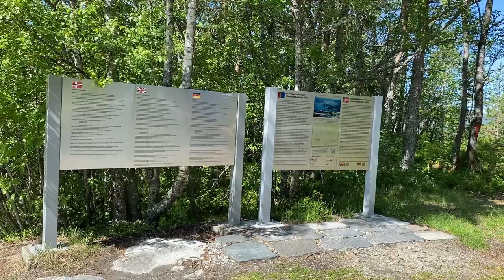Under Klompen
Her kommer en video om Bjørumsklompen i Namsos.